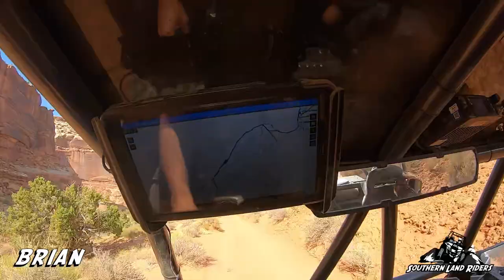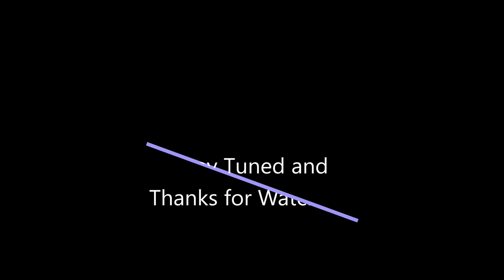Moab 2020 Day 2 Part 5 (Golden Spike, Metal Masher, Seven Mile Rim)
What an amazing day it was. Without a doubt the coolest start to finish day of riding I have ever done. We hit at least 20 good ledges / obstacles throughout the day, finished 4 awesome trails, the weather was great, all made it back to the townhouse in one piece and covered close to 100 miles for the day. Once we got back that night I immediately started planning next year's trip back. Day 1 was fun but we really got a true taste of Moab on day 2.